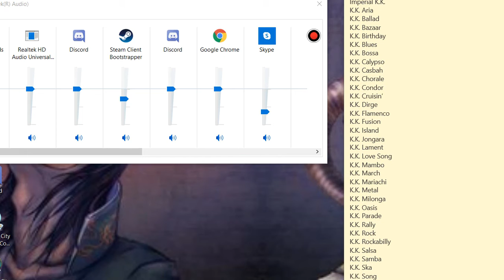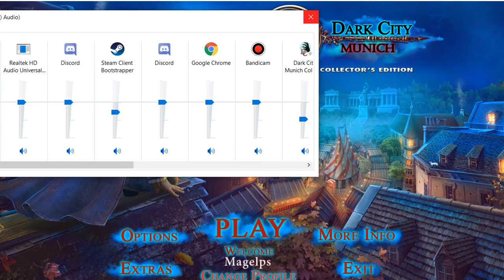Dark City Munich intro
One again into the dark cities of the past